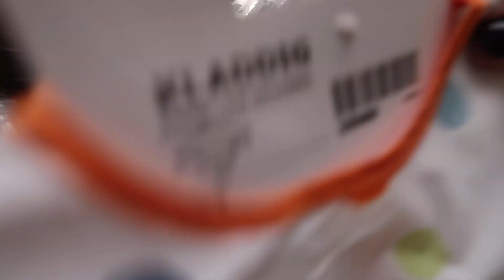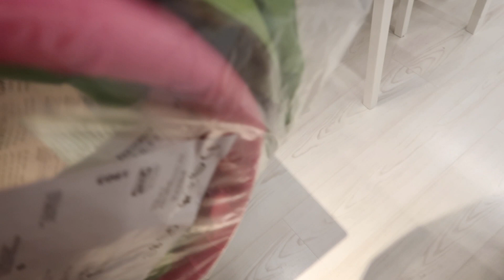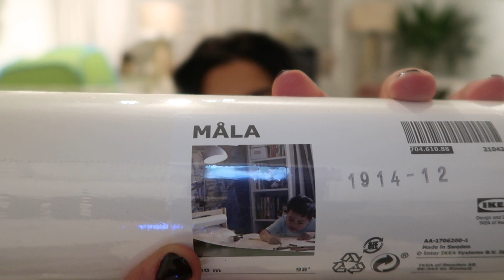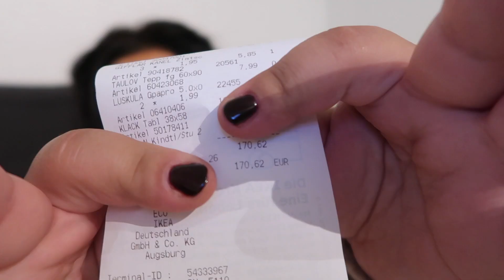CAMIDE IFTAR YEMEGI | SILA YOLU HEYECANI | EV YAPIMI SODA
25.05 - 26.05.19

Merhabaaaaa ve Kanalima cok HOSgeldiniz!! Yeni bir Vlog ile yine karsinizdayim ve umarim zevkle izlersiniz!!
Desteginiz icin cok tesekür ederim ❤️

Esim Vural (30) ve ben, Burcu (29) dogma büyüme Almanyaliyiz,  Kizlarimiz Defne (4) ve Sude (10 aylik) ile birlikte Bavyera'nin kücük bir kasabasinda yasioruz. Sizinle herseyi paylasmak icin acmis oldugumuz bu Youtube Kanalinda cok büyük bir Aile olma dilegiyle size iyi seyirler diliyoruz ❤️